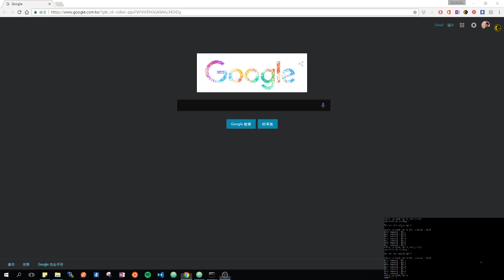[render server] Basic System prototype preview